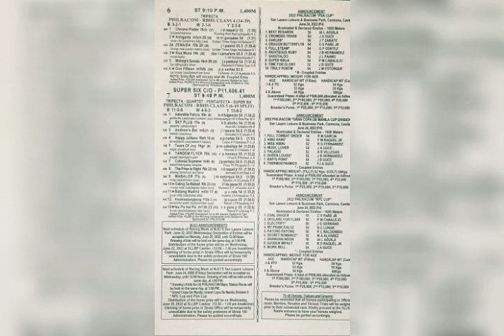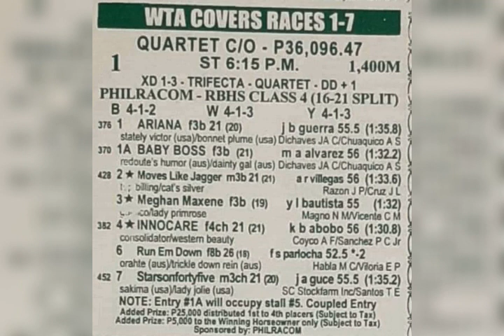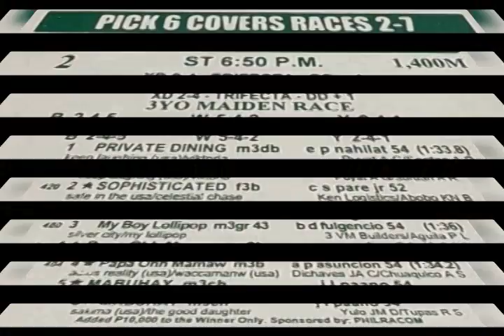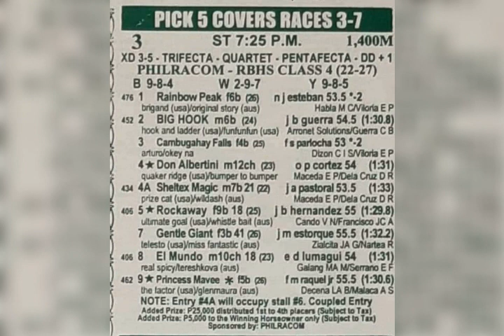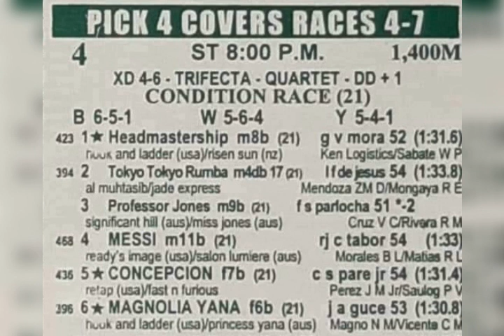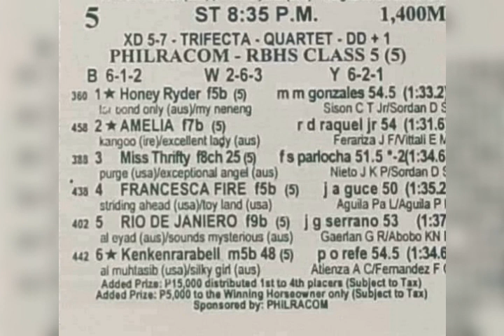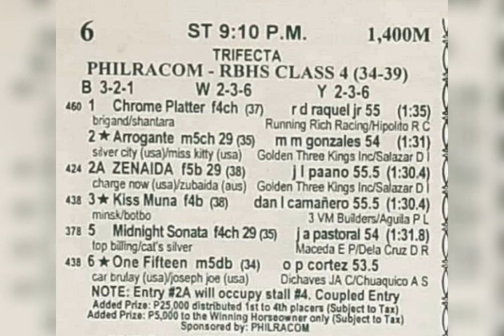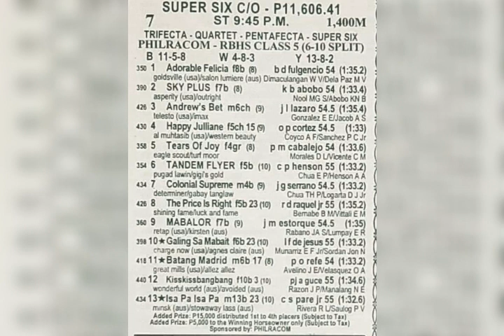San Lazaro 15 June@dehadistatipsters